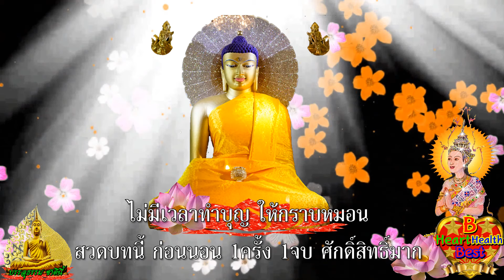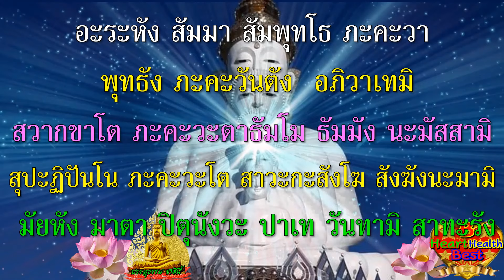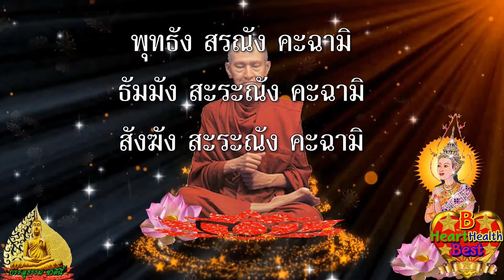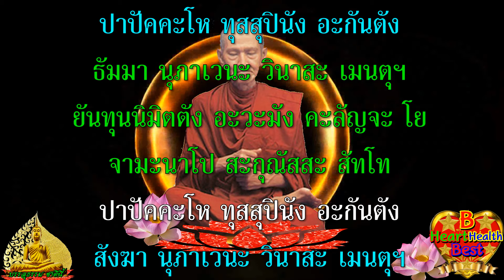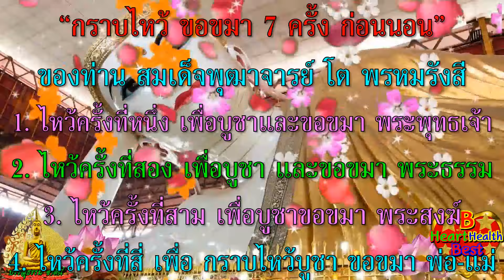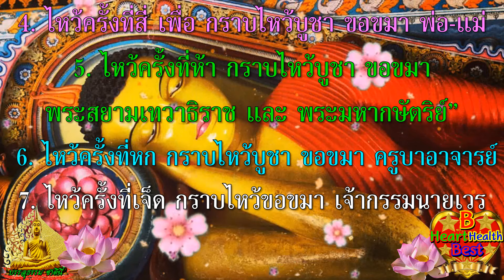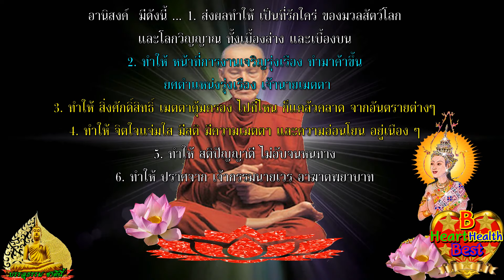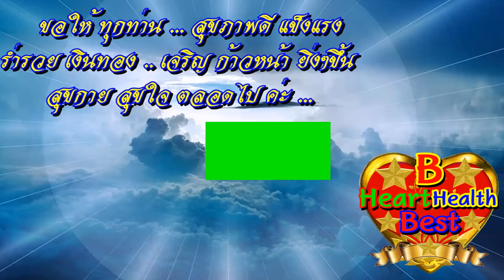คืนนี้ ก่อนนอน ว่า๑จบ ศักดิ์สิทธิ์มาก อานิสงส์แรงมาก